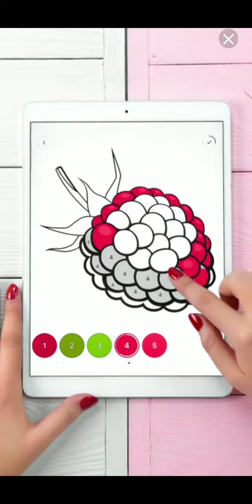New house paint gameplay and walkthrough level 95-100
House paint walkthrough| gameplay|house paint 2019| new game |